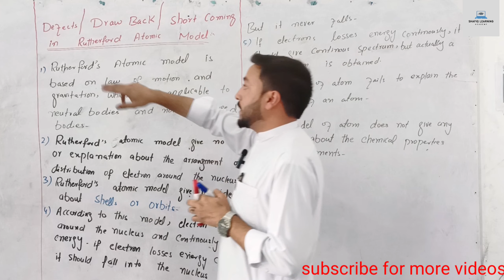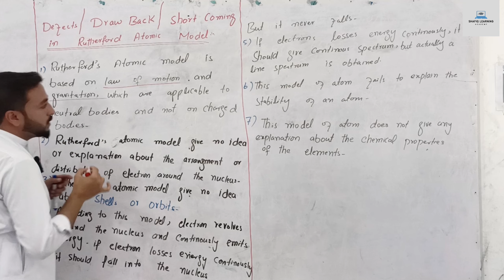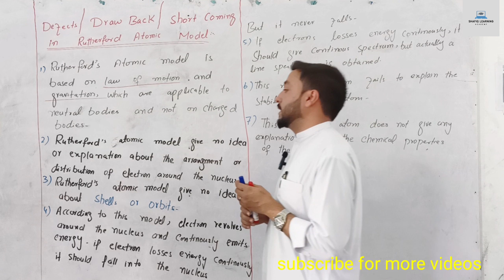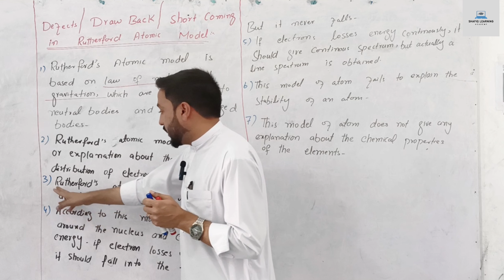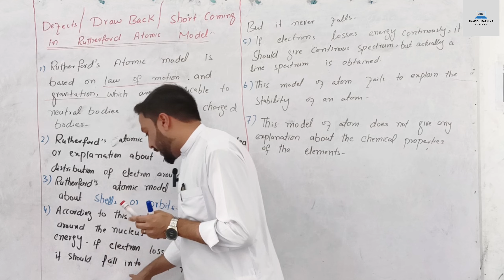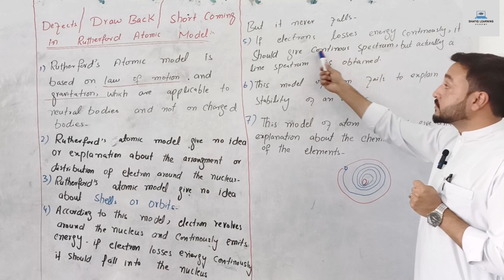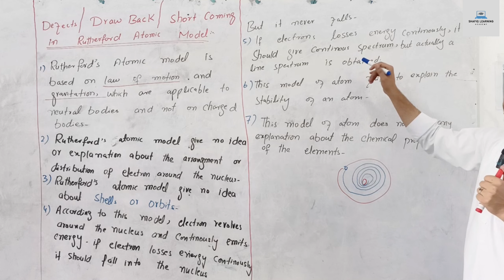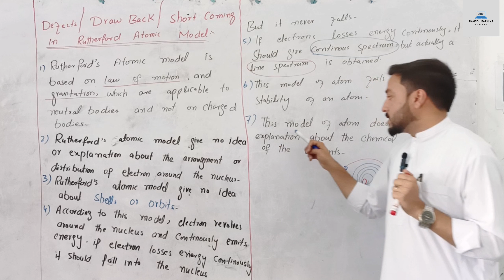9th chemistry|| Unit 2nd|| Defects in Rutherford atomic model|| in pashto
Shafiq learning academy.com brought you lecture of sir Shafiq on ,Class 9th chemistry Chapter 2, structure of atom

Topic.         : Defects in Rutherford atomic model

This lecture is specifically recorded for students of 9th class, 9th class of all kpk and Balochistan board and based on the current curriculum of kpk textbook Peshawar board .

All these lecture are recorded in pashto language to facilitate the pashtoon students all over the world.